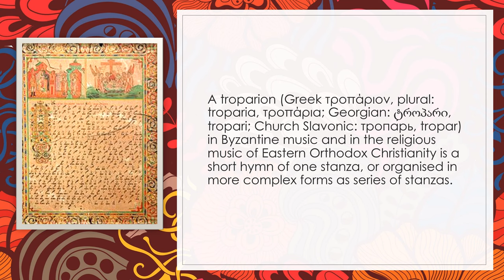Troparion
A troparion (Greek τροπάριον, plural: troparia, τροπάρια; Georgian: ტროპარი, tropari; Church Slavonic: тропа́рь, tropar) in Byzantine music and in the religious music of Eastern Orthodox Christianity is a short hymn of one stanza, or organised in more complex forms as series of stanzas.